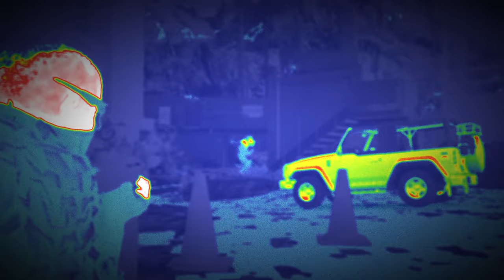Operation Black Sky - No Man's Land Part 3 | Ghost Recon Breakpoint Gameplay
In Part 3 of our No Man's Land series, Nomad is joined by Vasily and Fixit as the mission is to infiltrate and kill everyone in Camp Salamander.

About Tom Clancy's Ghost Recon Breakpoint:
The game is set in the year 2025, six years after the events of Wildlands and one year after the events of Future Soldier. The story takes place on Auroa, an island in the South Pacific owned by a billionaire entrepreneur and philanthropist named Jace Skell. Skell is the founder of Skell Technology, a blue chip company producing drones for commercial applications, but the company has also found success as a military contractor developing cutting-edge equipment for the United States government. Skell purchased Auroa with a vision of turning it into a hub for the design, research, development, and production of artificial intelligence and drone technology, which he dubs "World 2.0". The island is made up of a series of individual biomes including marine estuaries and wetlands, fjords, arboreal forests, snow-capped mountains, and active volcanoes.